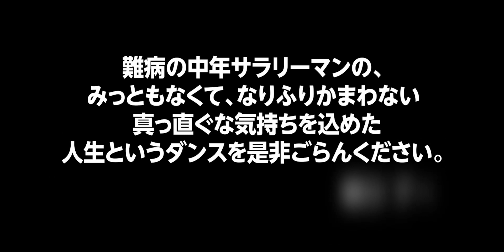「水曜どうでしょう」テーマ曲でおなじみ、樋口了一が俳優初挑戦！『いまダンスをするのは誰だ？』10月公開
本作は、仕事一筋で家庭を顧みなかった主人公がある日、40代で若年性パーキンソン病と診断されたことで出会った人たちや、「ダンス」を通じて自らの生き方を見つめ直していくストーリー。

樋口自身も、「第51回 日本レコード大賞」優秀作品賞を賞した2006年頃からギターが弾きにくくなり、声が出しづらいといった体の不調を感じ始め、その原因がパーキンソン病だと2009年診断されているが、現在も定期的にライブを行うなど、故郷の熊本を拠点にパーキンソン病と闘いながら音楽活動を続けている。現在59歳、撮影時は58歳。パーキンソン病当事者が主演する映画は日本初となる。

今回、自身初となる映画主演を務める樋口了一は、「難病の中年サラリーマンの、みっともなくてなりふりかまわない真っ直ぐな気持ちを込めた人生というダンス」と見どころを語った。

樋口を役者として主演に起用した古新舜（こにいしゅん）監督は、「生活のリアルな仕方や、仕事での苦労、自分との葛藤。パーキンソン病当事者の樋口さんだからこそ表現できる表情や心の声を臨場感あふれる演技で披露されています」と語った。

また、本作の発起人の松野幹孝さんは証券マンとしての働き盛り2012年、パーキンソン病と診断された。病気の実情が知られていないため、孤立し苦悩した。その実話をもとに原案を作成し、孤立から救い、病気を知ってもらうため映画化に奔走した。2022年3月、クランクイン直前、息を引き取った。享年67歳。

ダンスインストラクター役に杉本彩、上司役に塩谷瞬、パーキンソン病仲間にIZAM、渋谷哲平、社長役に吉満 寛人、顧客の病院院長役に新井康弘ら実力派俳優が集結した。

予告編は前半はアップテンポな主題歌に載せてパーキンソン病になり職場や家庭で自暴自棄になる、後半はしっとりとした「手紙」にのせてダンスきっかけで仲間に勇気をもらい、希望を見出していく、樋口の等身大の姿に引き込まれる。

『いまダンスをするのは誰だ？』
2023年10月7日（土）より、新宿K‘s cinema他全国順次ロードショー
監督・脚本・原作：古新舜
企画・原案：松野幹孝
主題歌：「いまダンスをするのは誰だ？」樋口了一（テイチクエンタテインメント）
出演：樋口了一　小島のぞみ　山本華菜乃　塩谷瞬　IZAM　吉満寛人　渋谷哲平　新井康弘　椿鮒子　むかい誠一　岡村洋一　森恵美　西田聖志郎　澤田拓郎　あべみほ　静恵一　今安琴奈　杉本彩

【ストーリー】 功⼀は仕事⼀筋⼈間で⽣きてきたが、家庭を顧みず、妻とはすれ違いが続き、 娘とも仲が悪かった。ある⽇、若年性パーキンソン病だと診断されるも、そ れを受け⼊れられず、⼀⼈孤独を抱えてしまう。職場でも仲間が離れていく。そんな中、 パーキンソン病のコミュニティ「PD SMILE」に通い始める。友⼈が出来、本音を話せるようになり、⼈とのふれあいの⼤切さと痛感する。料理にもチャレンジし⾷⽣活も改め、不仲だった娘ともダンスを通じて、お互いの関係が改善 されていく

映画情報サイト「ムビッチ」